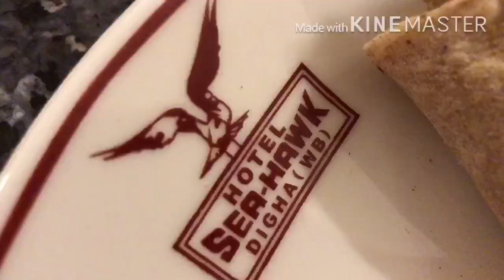Digha Like Never Before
With everything happening around us now, let’s not forget the beautiful nature outside. Stay in and enjoy this video while discussing about your future trips after our Earth is at peace again. So come together to watch the amalgamation of the beauty of Old Digha and New Digha, our accommodation, authentic Bengali cuisine, seafood and not to forget the local market.